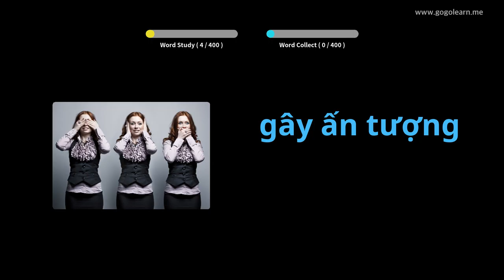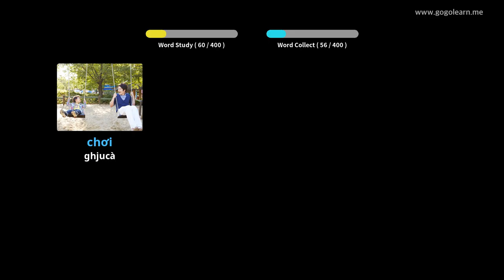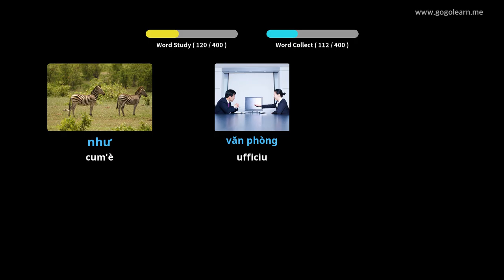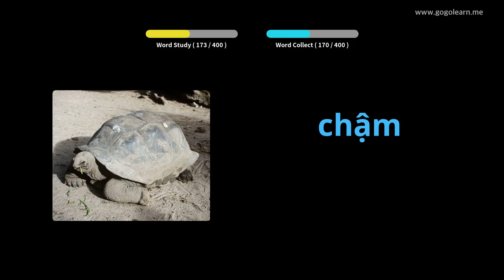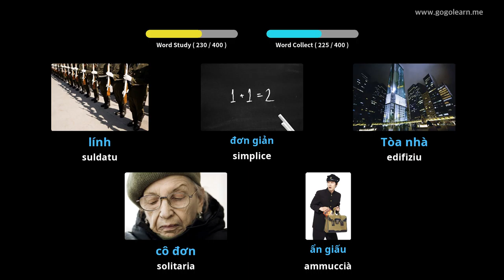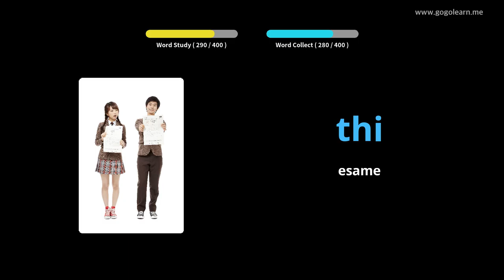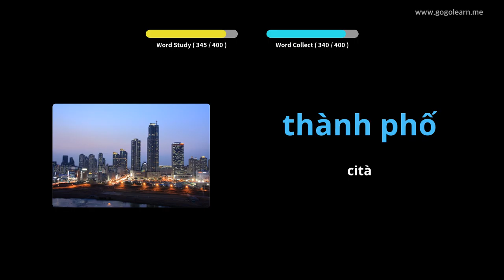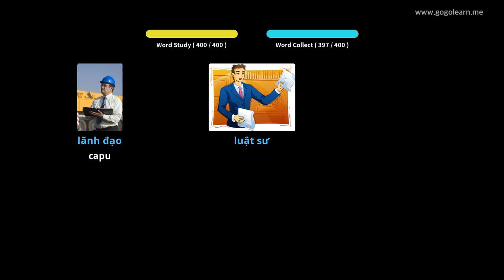Vucabulariu Vietnamita Secundaria 1 | Golearn